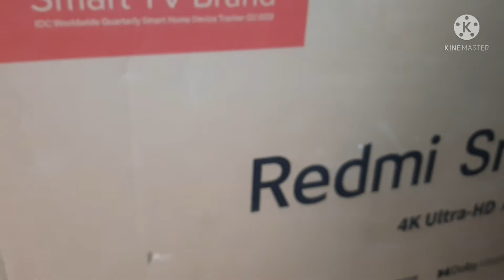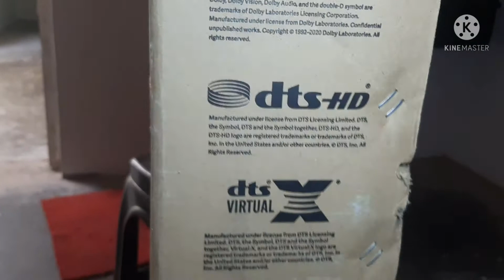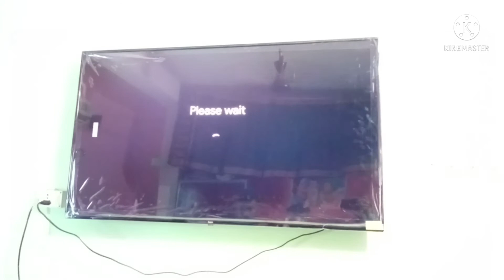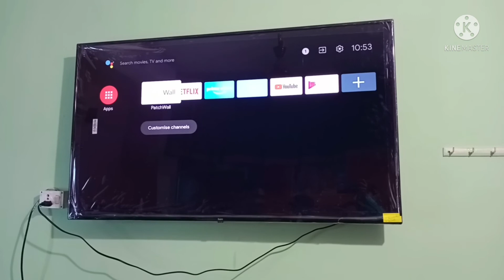REDMI SMART TV X55 - 4K (UHD) 55inch ANDROID TV || BEST SMART TV || UNBOXING || INSTALLATION